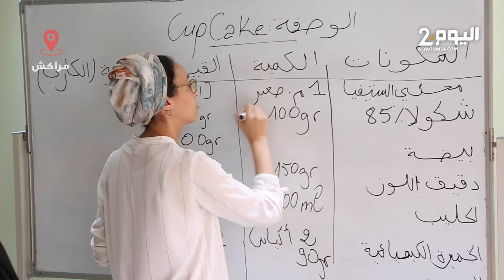مختصون وجمعويون بمراكش يعلمون أطفال مرض السكري النظام الغذائي الصحي